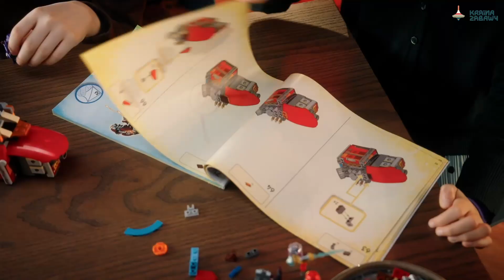LEGO DREAMZzz - Dinorobot Coopera C-Rex 71484